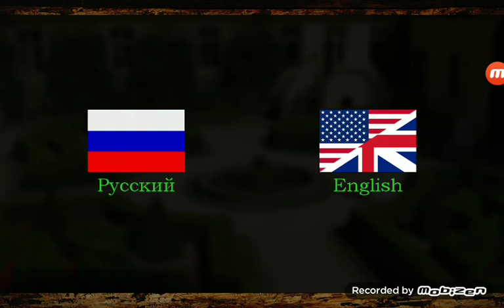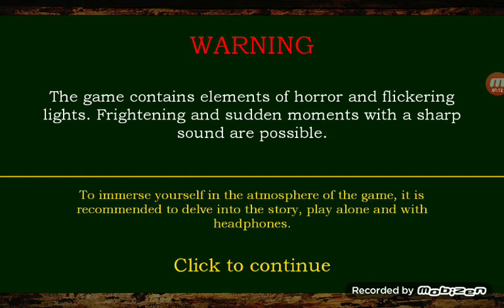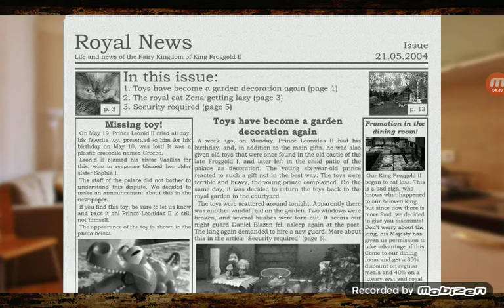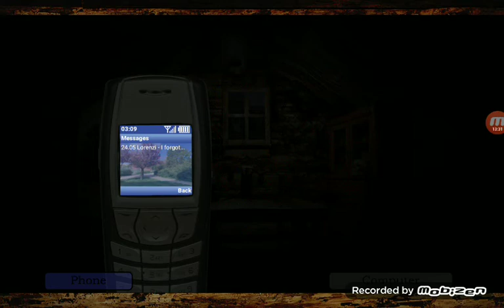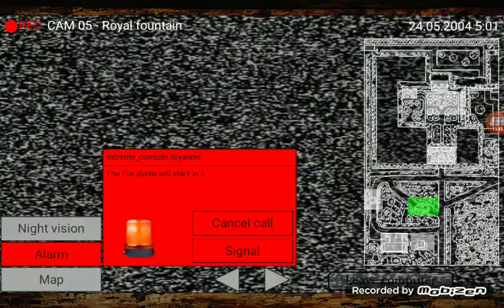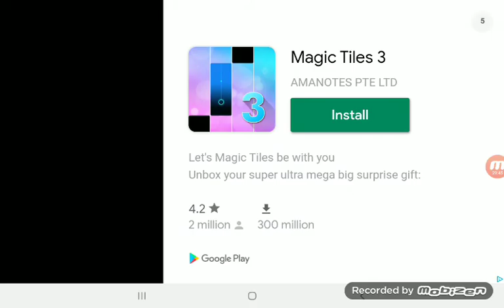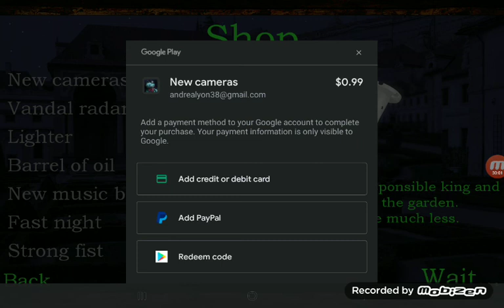best fnaf fangame I ever played : five nights with froggy (night 1)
this might be the most scariest  I ever found